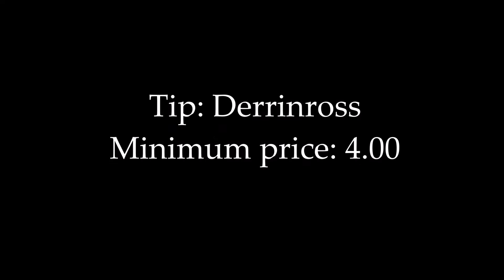Racing tip: Punchestown 16:30